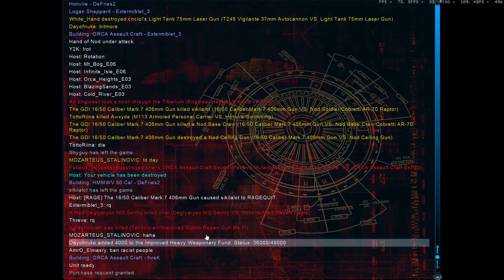epic stealth gen kill ☠️